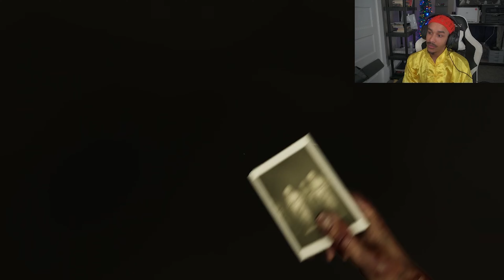NANA Got The Ti**ies Out! | Madison | PART 2